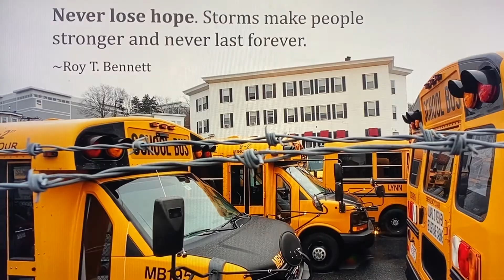May 4, 2020